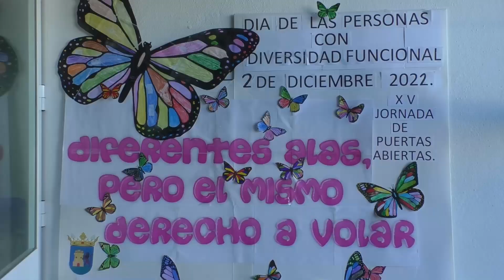Reportaje || Asociación integrad@s por Castilblanco || 2023